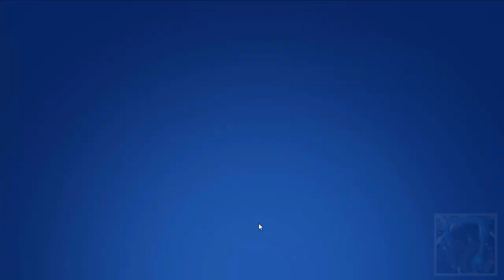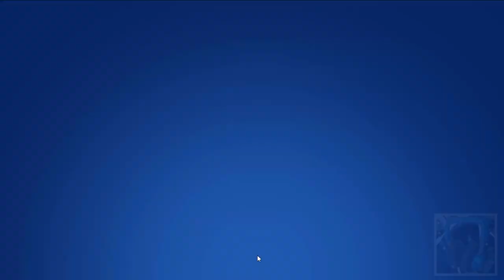[🎣 ASMR ↪ Brawl Stars] - "🎮 Oops... I forgot to upload this video. 🤦"